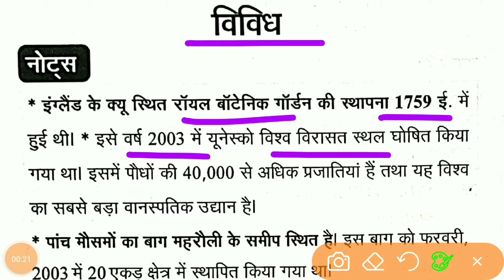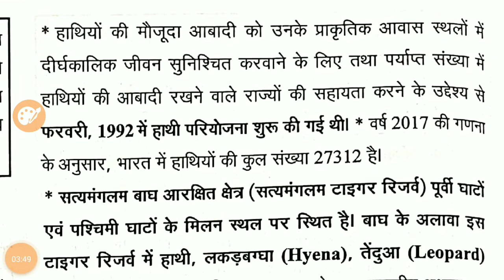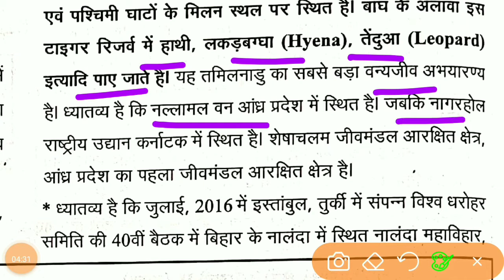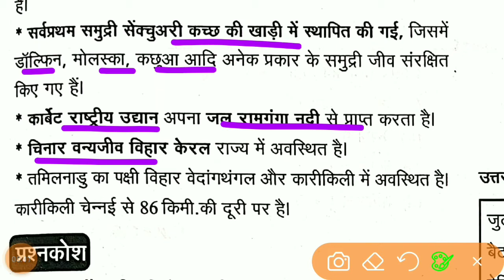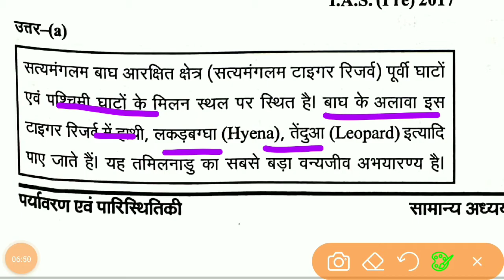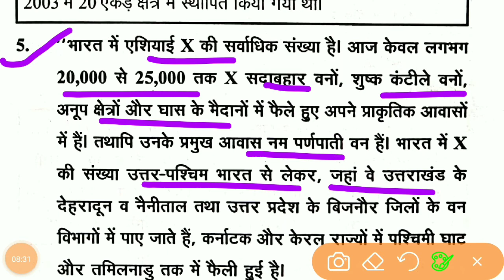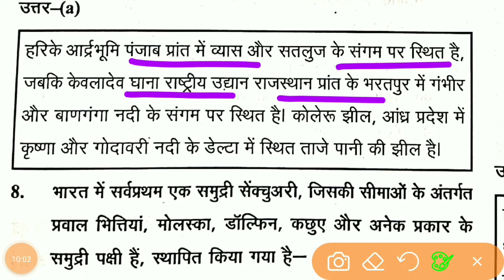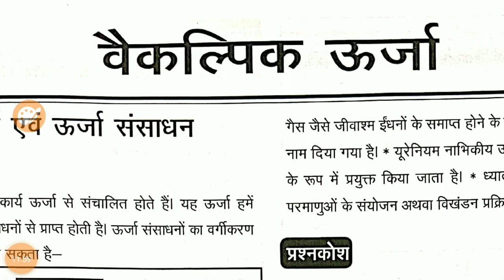Ghatna Chakra Ecology & Environment 2021 - Lecture 40 - विविध - Miscellaneous -UPSC, PCS, BPSC, SI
hiiii guys this is the Ghatna Chakra ecology & environment 2021 - पारिस्थितिकी और पर्यावरण  -  घटना चक्र - पारिस्थितिकी और पर्यावरण - ecology & environment  for- PCS, UPSI, SSC, POLICE  IAS/UPSC/BPSC/UPPSC/S.I - ghatna chakra polity  - UPSC/PCS/SSC/RAILWAY/ETC //29000+प्रसन | revision notes and question and 29000+ question revision

subjects-  घटना चक्र पारिस्थितिकी और पर्यावरण  2021

@ghatna chakra ecology & environment 2021
@ecology & environment 2021
@पर्यावरण
@धारणीय विकाश या सतात विकास
@sustainable development
@पारिस्थितिकी और पर्यावरण
@Carbon and water cycle
@Carbon and water cycle in nature Atmosphere
@Earth Summit
@Agenda 21
@Acts Observable Useful Questions
@Relatedto Environmental Protection
@पर्यावरण संरक्षण से संबंधित अधिनियम
@प्रेक्ष्य उपयोगी प्रश्न
@ऊर्जा का प्रवाह
@energy flow
@जैव भू रासायनिक एवं जैविक अनुक्रमण
@Biogeochemical and biological sequencing
@जैव विविधता
@जैव विविधता ह्रास
@Biodiversity Loss
@जैव विविधता एवं संकटापन्न जाति
@Biodiversity and Threatened Species
@रामसर सम्मेलन
@Ramsar Conference
@United Nations International Organization for Biodiversity
@जैव विविधता के लिए संयुक्त राष्ट्र अंतर्राष्ट्रीय संगठन
@cause of green house effect
@ग्रीन हाउस प्रभाव का कारण
@Effects of Green House Gas
@Climate Change
@ग्रीन हाउस  गैस के प्रभाव
@जलवायु परिवर्तन
@जलवायु परिवर्तन सम्मेलन
@climate change conference
@jalavaayu parivartan sammelan
@क्योटो प्रोटोकॉल-प्रोटोकॉल, संधि
@प्रोटोकॉल
@संधि
@Kyoto Protocol Protocol, Treaty
@Kyoto Protocol
@जलवायु परिवर्तन भारत की कार्य योजना
@Climate Change India Action Plan
@ओजोन परत
@Ozone Layer
@ओजोन परत संरक्षण
@ozone layer protection
@वन एवं वन्य जीव
@Forest And Wildlife
@वनों के लाभ उपयोग संरक्षण
@benefits use conservation of forests
@राष्ट्रीय वन नीति
@भारतीय वन स्थिति रिपोर्ट
@National Forest Policy
@Indian Forest Status Report
@endangered species
@लुप्तप्राय प्रजातियां
@संकटापन्न जातियां
@Forest preservation
@वन संरक्षण
@भारतीय प्रयाश
@Bhartiya Prayash
@वन संरक्षण से संबंधित वैश्विक प्रयास
@Global Efforts Related to Forest Conservation
@Sanctuary / Biosphere
@अभयारण्य / जैवमंडल
@राष्ट्रीय उद्यान सूची
@national park list
@Major Biosphere Reserves
@प्रमुख जैव मंडल आरक्षित क्षेत्र
@राष्ट्रीय वन्य जीव अभ्यारण
@National Wildlife Sanctuary
@प्रोजेक्ट टाइगर
@Project Tiger
@विविध